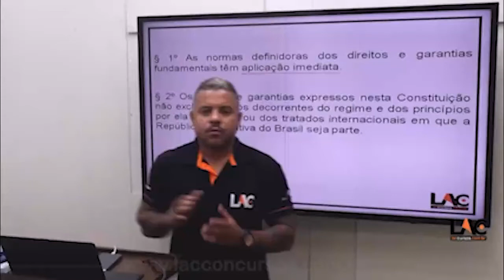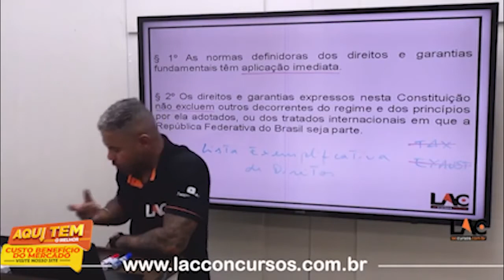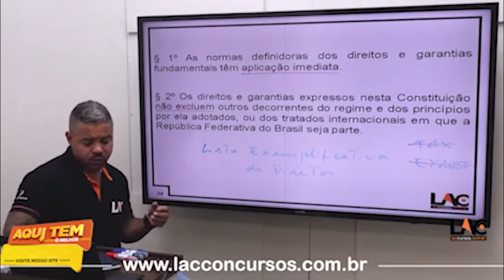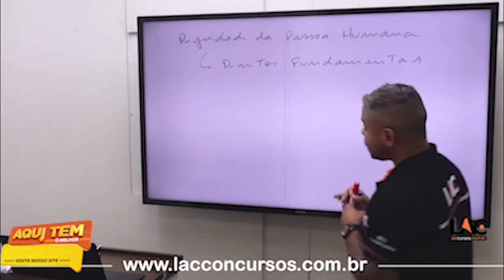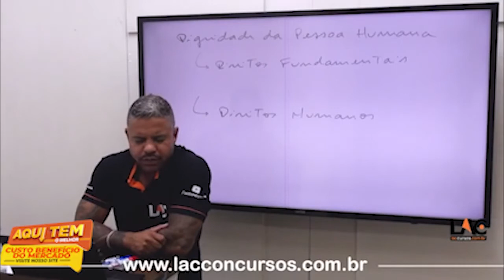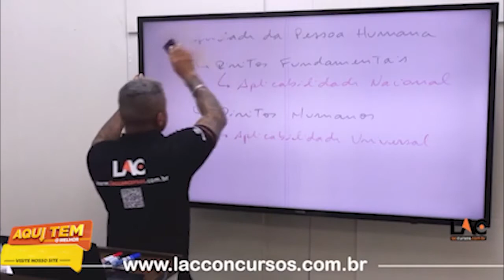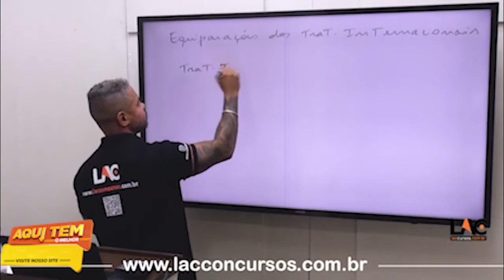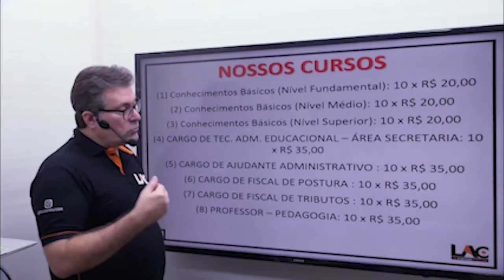Prefeitura de Lucas do Rio Verde 2022 - Aula 02/107 Direitos e Deveres Individuais e Coletivos PT3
Concurso Prefeitura de Lucas do Rio Verde
🎯INÍCIO: IMEDIATO
✅ PRAZO DE ACESSO: 90 dias acesso ilimitado dentro do prazo
⏱️ CARGA HORÁRIA: 97:47:00
 PERSONAL COACH: 05/09/2022 estudos em regime de metas
💸Investimento💸
10 X de R$ 35,00 no cartão de crédito
Estrutura do Módulo:

Prefeitura LRV – Língua Portuguesa – Conhecimento Básicos (Nível Médio)
Prefeitura LRV – Noções de Administração Pública
Prefeitura LRV – Noções de informática – Conhecimentos Básicos (Nível Médio)
Prefeitura LRV – Professor (Pedagogia)